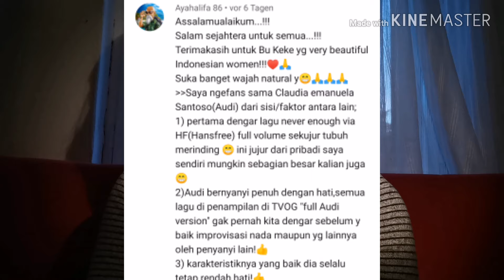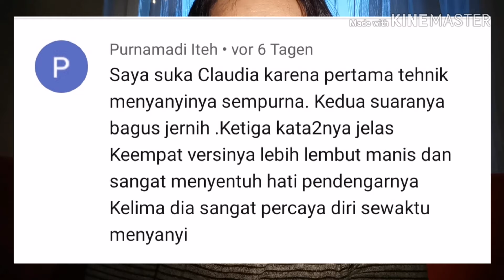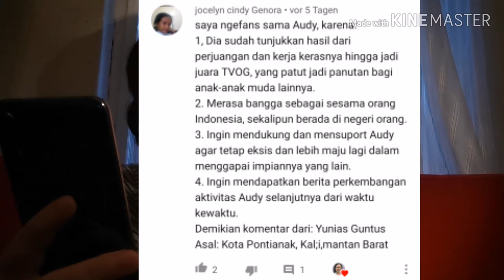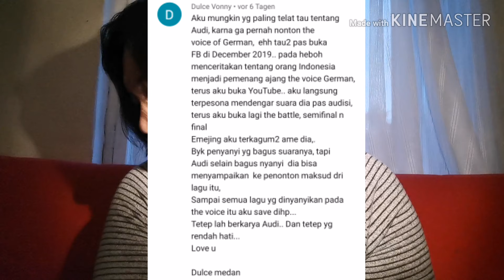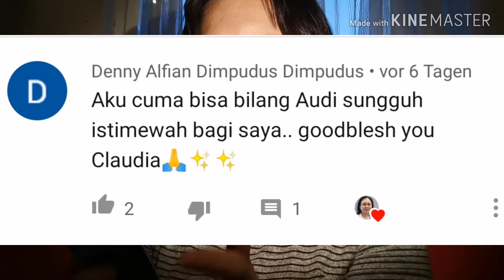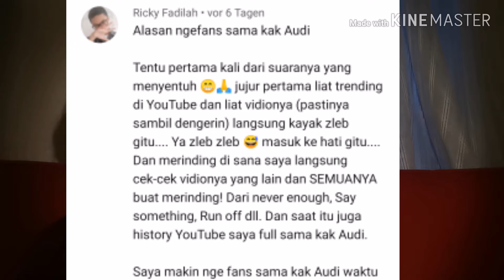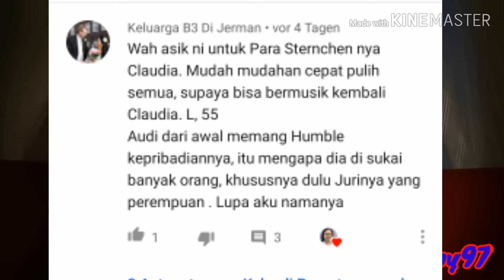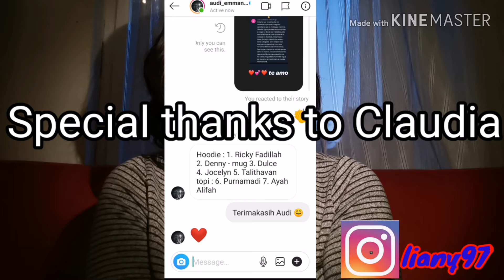Pemenang giveaway Merchandise Sternchen - Claudia Emmanuela Santoso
Selamat buat pemenang giveaway Edisi tgl 11 Mei 2020, bisa kalian tonton lagi vlog giveaway nya

Hadiahnya nanti akan dikirimkan dari  team Sternchen di Indonesia.

Juga selamat kepada penerima Autogram yang nanti akan dikirimkan dari Jerman.

Salam Sternchen dari kota Berlin, Jerman